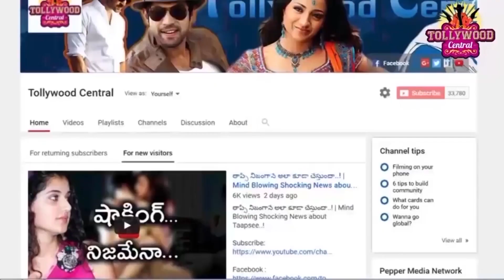తన పెళ్లి రోజు అని తెలిసిన ఉపాసన అక్కడికెళ్లింది..కారణాలు ఏమిటో తెలుసా మీకు !| Ram Charan | Upasana